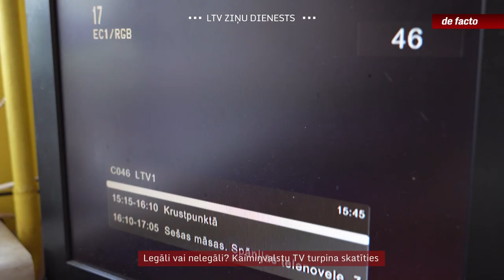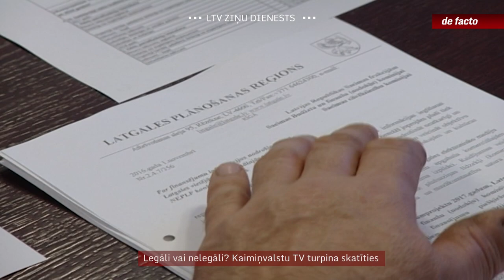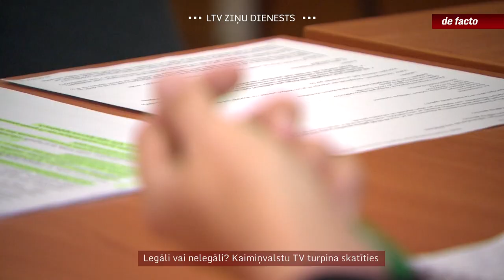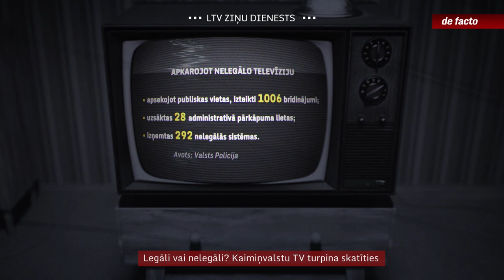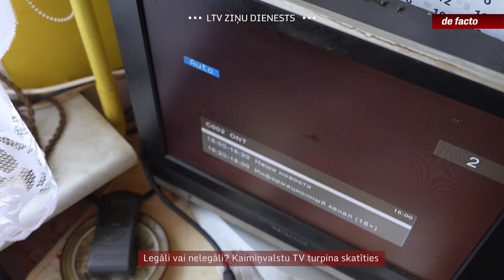Legāli vai nelegāli? Kaimiņvalstu TV turpina skatīties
Nelegālo televīziju apkarošanai jākļūst par prioritāti. Uz to Valsts Policiju jau pavasarī aicināja Nacionālās elektronisko plašsaziņas līdzekļu padome, solot kopā cīnīties arī pret tiem, kas nelegālās televīzijas pakalpojumus ne vien piedāvā, bet arī izmanto. Masveidā skrūvēt nost satelītšķīvju no māju jumtiem un sienām gan neviens nav sācis, bet padomē uzskata, ka progress ir manāms.